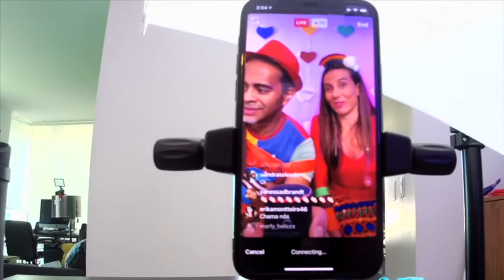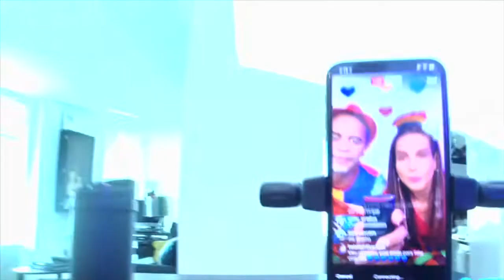LivemVoce com os @GrandesPequeninos - dia 05/09/2020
Vídeo da Live que aconteceu no Sábado dia 05/09/2020

LivemVocê é uma live de instagram onde os @GRANDES PEQUENINOS - @Jair Oliveira e Tania Khalill - convidam alguns participantes para conversar e cantar junto, todos se divertem e trocam muitas experiências e emoções!